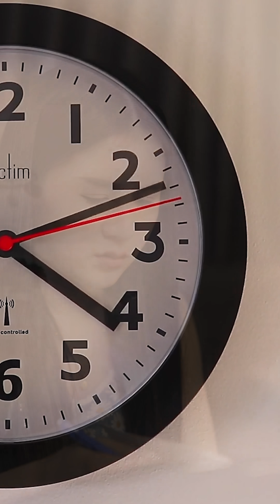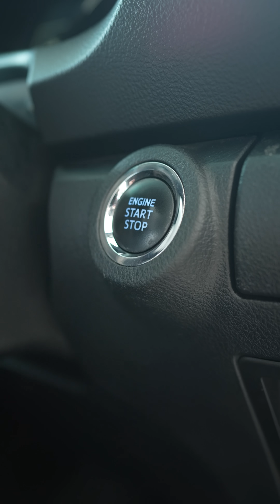จะทนได้แค่ใหนถ้าต้องเจอแฟนสุงสิงกับคนอื่น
จะทนได้แค่ใหนถ้าต้องเจอแฟนสุงสิงกับคนอื่น How much can you tolerate your partner engaging with others?